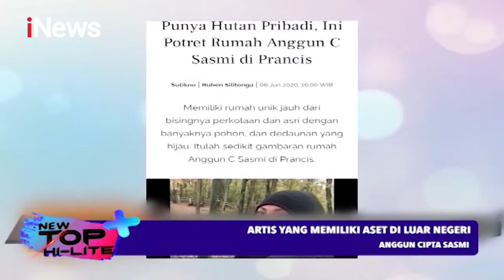NEW TOP HI-LITE 3 Juni 2021